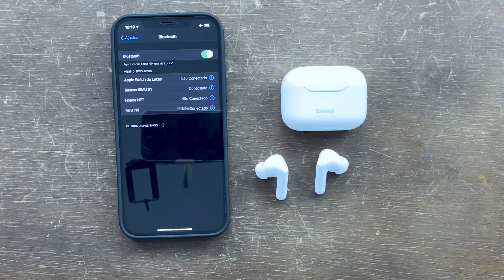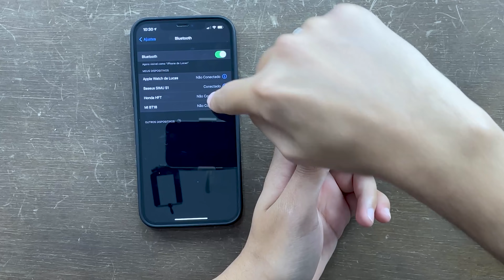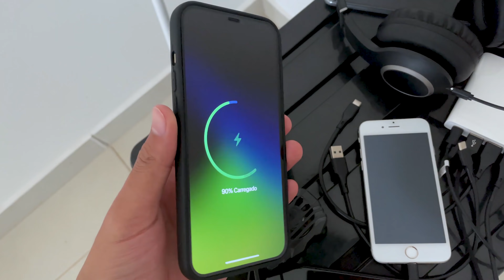CHEGOU! Fone LINDO com CANCELAMENTO de Ruído* e preço BAIXO! SIMU S1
Fone Baseus

Nesse vídeo vamos fazer o unboxing e testes do fone baseus Simu S1 um fone com um ótimos preços e configurações!